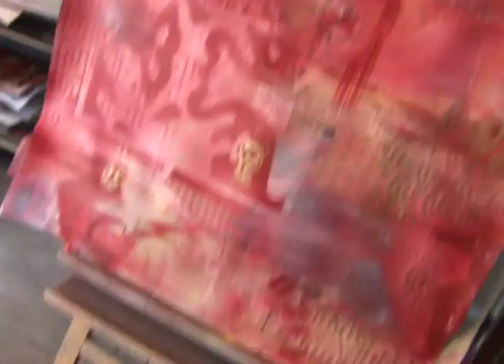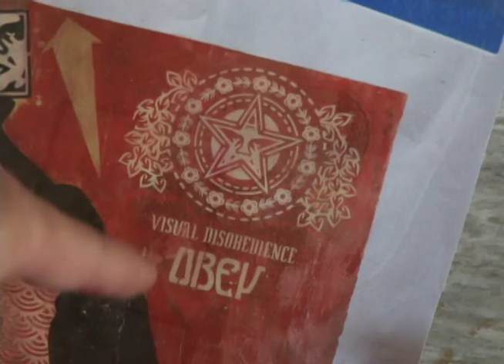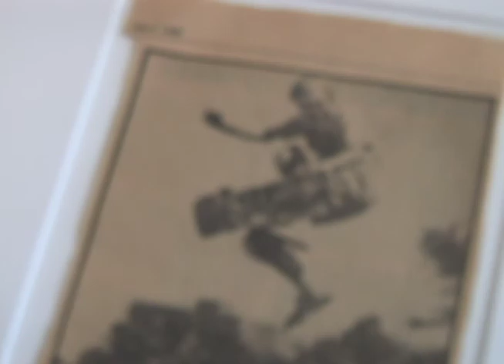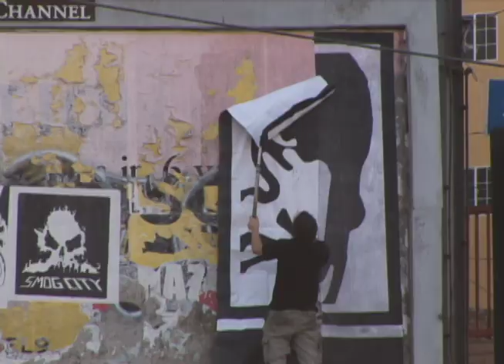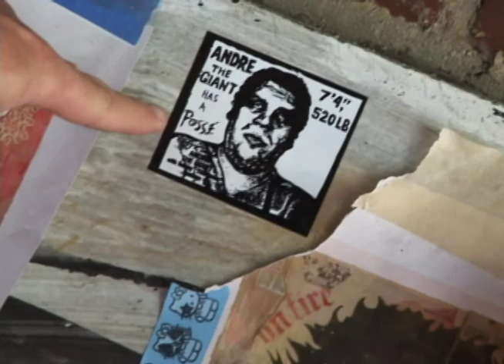Current TV / Shepard Fairey Documentary